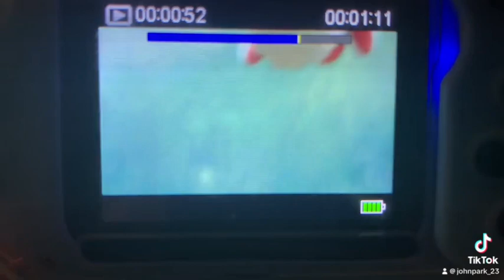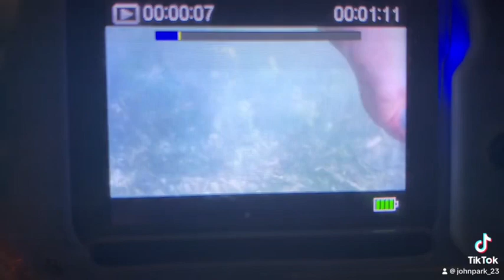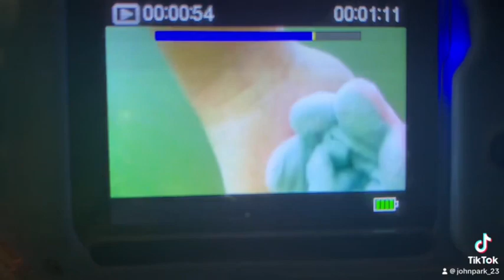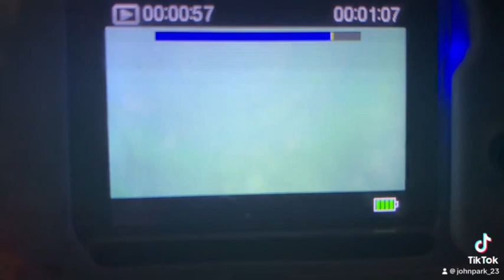The swim baby 2023 underwater: silver lake 8: ft. Octopus girl; swimming under docks